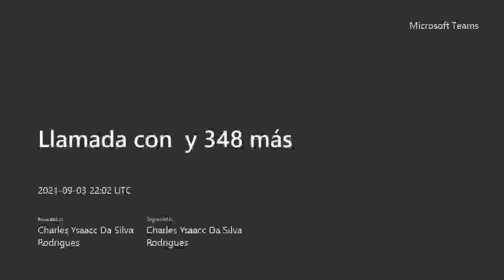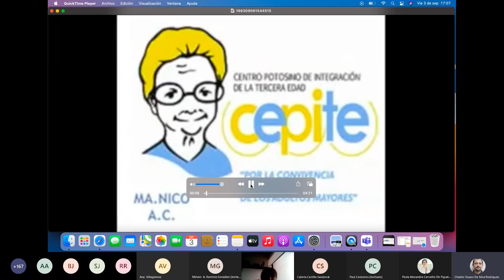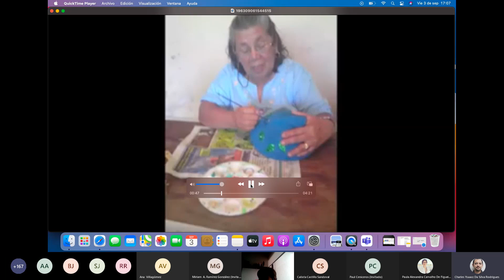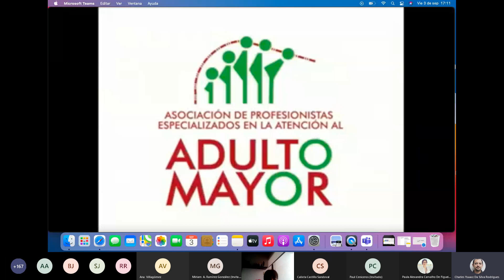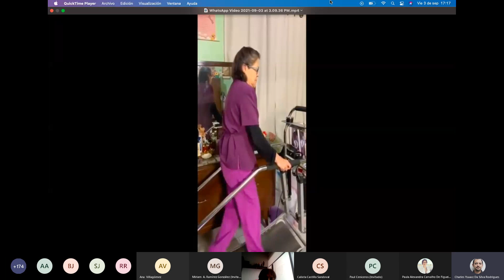Lic. Maria de Lourdes Reyna Carrizales - Actividades realizadas en las Personas AM durante Pandemia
III Congreso Nacional de Envejecimiento y Salud. Organizado por la UG - Universidad de Guanajuato, División de Ciencias de la Salud, Departamento de Psicología, y por la UJED - Universidad Juárez del Estado de Durango. Este congreso se realizó en los días 1, 2 y 3 de septiembre de 2021, a través de la plataforma Microsoft Teams.